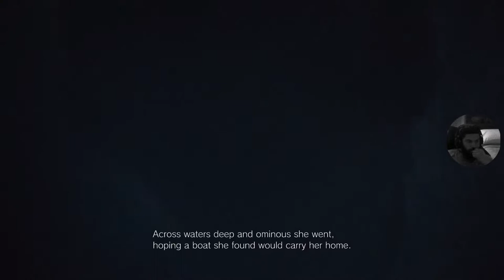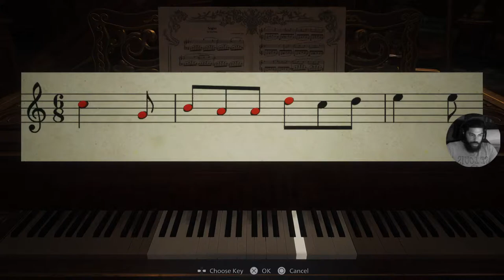Resident Evil: Village- Finding Rosemary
Full Run Story Tonight